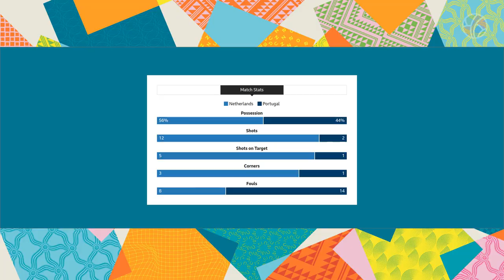Netherlands vs Portugal | Group E | FIFA Women's World Cup | Highlights2023 | Highlights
Experience the thrill of the FIFA Women's World Cup 2023 as the Netherlands secures a hard-fought 1-0 victory over debutants Portugal in Group E action! Stefanie van der Gragt's first-half goal proved decisive, propelling the Dutch to second place in the group standings. Witness the intense moments, VAR intervention, and stellar performances that defined this exciting match.